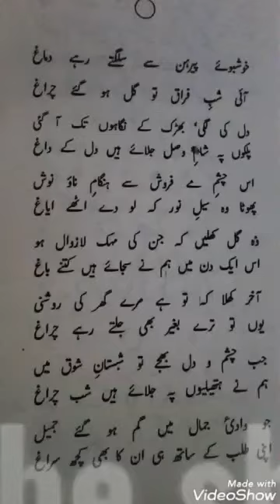# short Khushbu pairahan se Jameel Malik best Sadaf Urdu poetry official👌👌👌👌